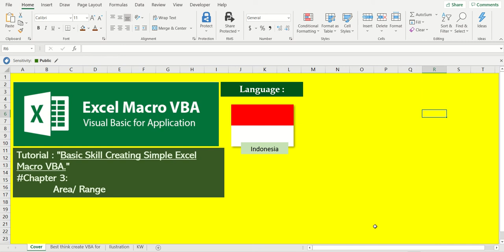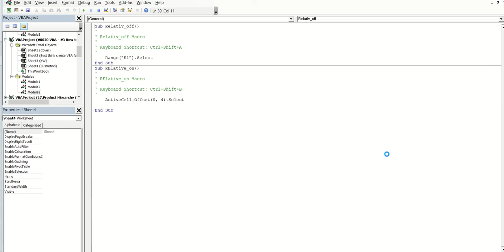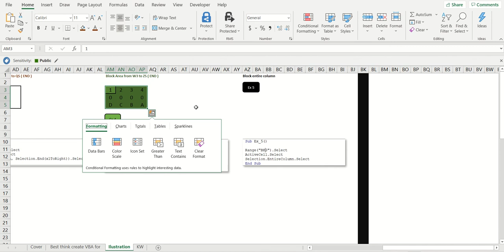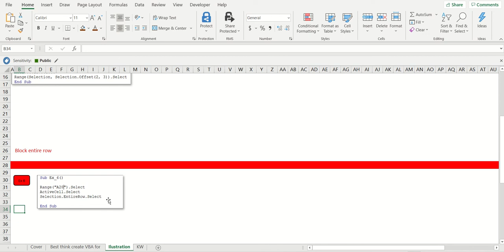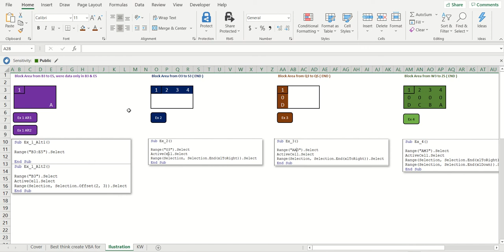Dasar-dasar VBA Macro untuk pemula #3. Area or Range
This video content tutorial how we can create simple macro. divide by chapter where in each chapter contain diff subject but integrate each others